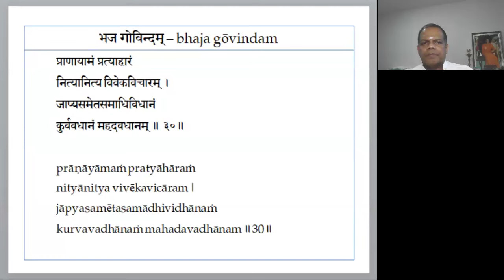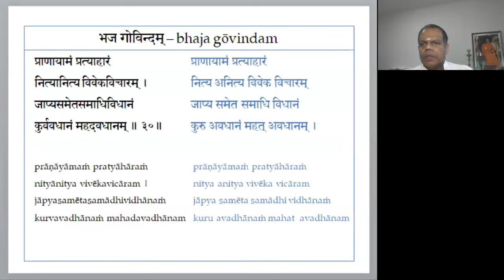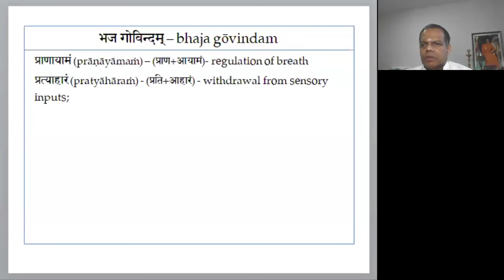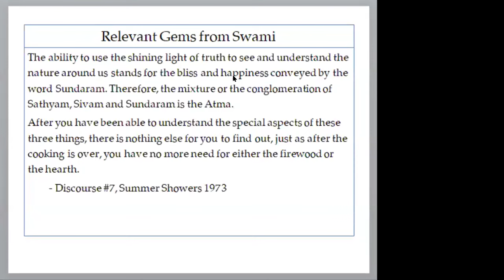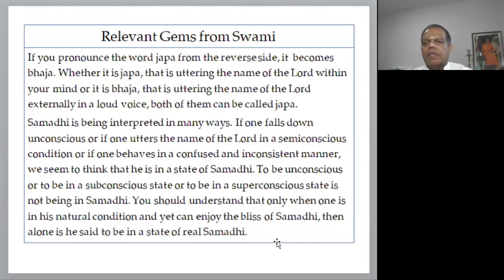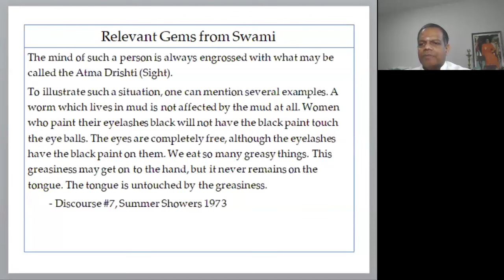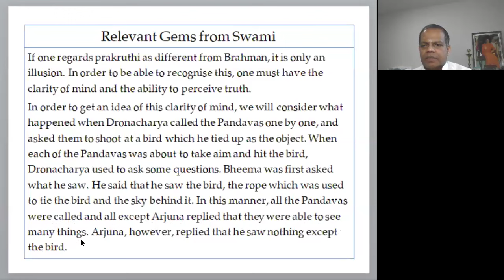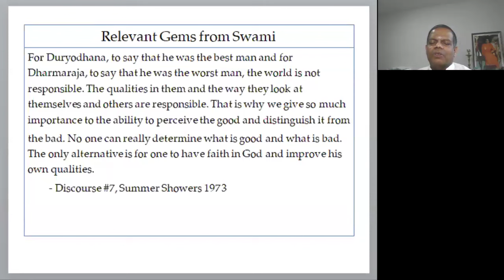Study of Bhaja Govindam with Sri Sathya Sai Baba's Teachings 05